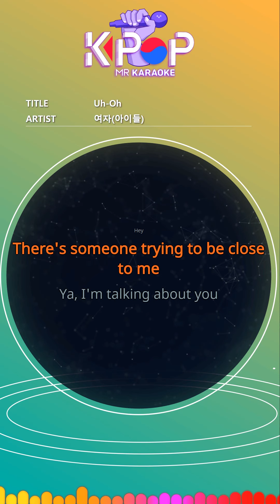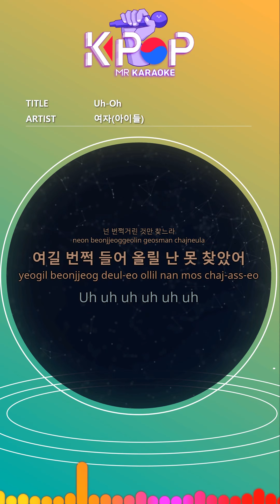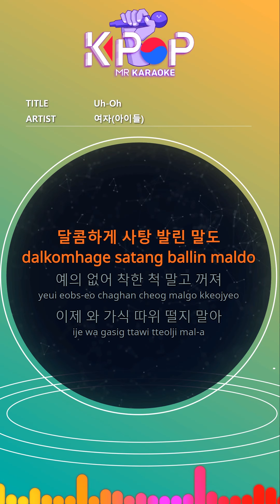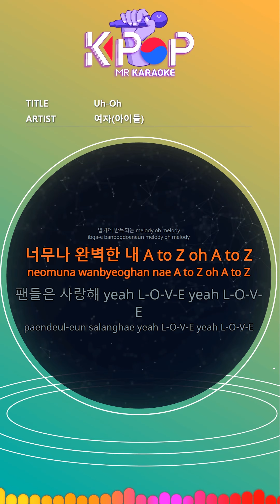[KPOP MR 노래방] Uh-Oh - 여자(아이들) (Man Ver.)ㆍUh-Oh - (G)-I-DLE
[Eng-Sub]

Hey
There's someone trying to be close to me
Ya, I'm talking about you
Uh-oh there someone
Uh-oh I know me.
Uh-oh I forgot.
Are not you funny
I'm a little embarrassed.
Uh-oh Do not be friendly
Uh-uh-oh Do not touch it.
What do you want from me?
I have no idea what you are like.
Uh-uh-oh I've changed. Everything's the same. Like you.
Hello like giving or giving or angel
Sweetly swallowed words
Do not be nice.
Now, do not be afraid
Hover or talk or bat-like follower
My success is liar
Do not pretend to be friendly.
Do not look for a pretend for you
Mess only now now
I did not know Duck swan
Blow out on a gorgeous cake
Crown on my head
Yo. I told you. The jewelry here is me. Invest it. Come on.
You're looking for something flashing.
I did not find it to shine.
You should not be much better.
Uh-uh-oh I've changed I'm all the same Like you (yeah)
Sweetly swallowed words
Uh-oh unbelievably
Uh-oh I can not touch you
Uh-oh hmm
Yo, you got it
Do not mess with me
Umm I'm not finished
OK let's go
Nobody knew.
This masterpiece is a masterpiece
Melody repeated at the mouth oh melody
Too perfect my A to Z oh A to Z
Fans love you yeah L-O-V-E yeah L-O-V-E
Uh-oh

ⓒMusicen. MR